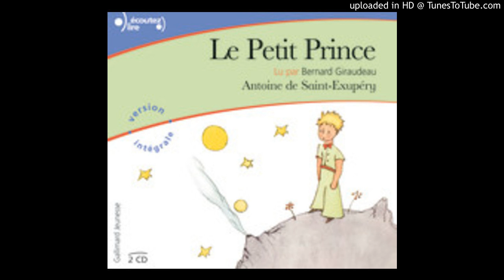Le Petit Prince GALLIMARD JEUNESSE